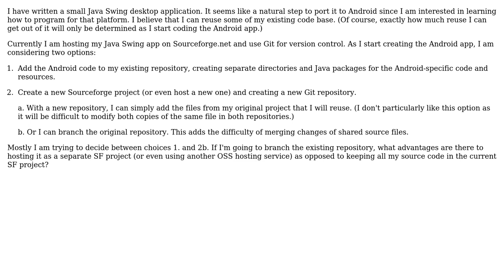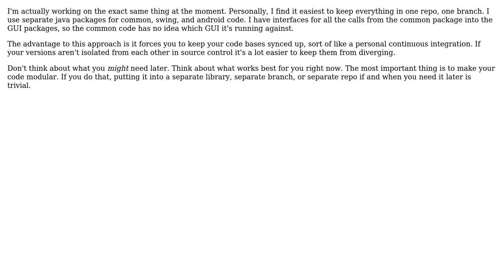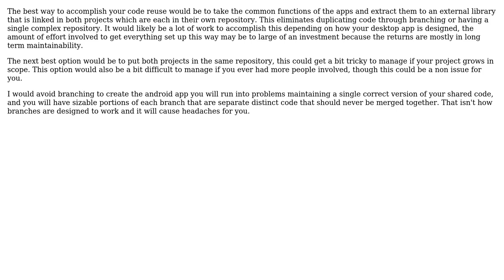Code bases for desktop and mobile versions of the same app (3 Solutions!!)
Code bases for desktop and mobile versions of the same app

With thanks & praise to God, and with thanks to the many people who have made this project possible! | Content (except music & images) licensed under CC BY-SA | Music | Images & others | With thanks to user Ryathal user Karl Bielefeldt user Ixrec user Code-Guru user alex and the Stack Exchange Network Trademarks are property of their respective owners. You are responsible for your own actions.